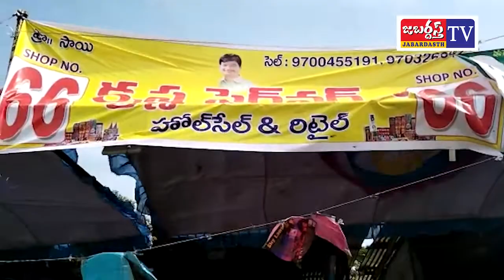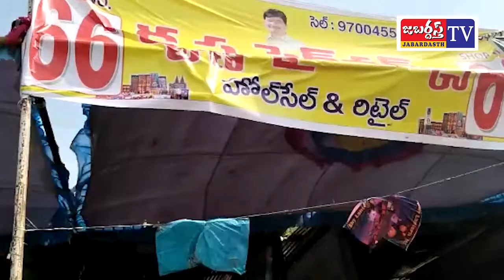KHAMMAM TV//కృష్ణ ఫైర్ వర్క్స్ ఖాతాదారులకు, శ్రేయోభిలాషులకు, బంధు మిత్రులకు, ప్రజలకు శుభాకాంక్షలు